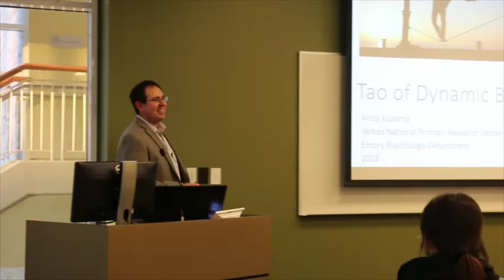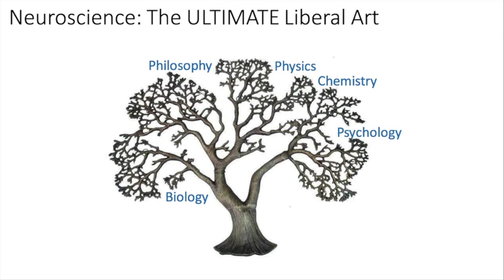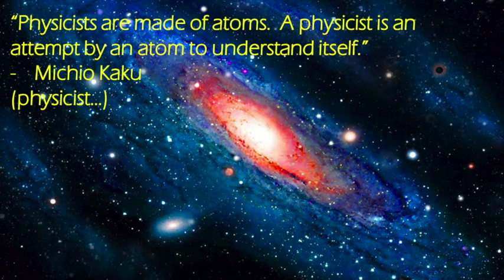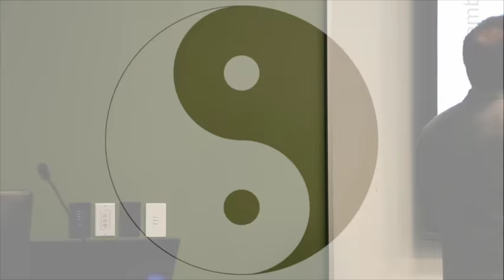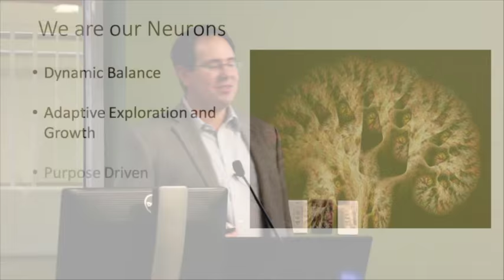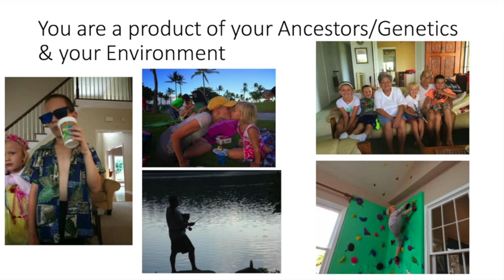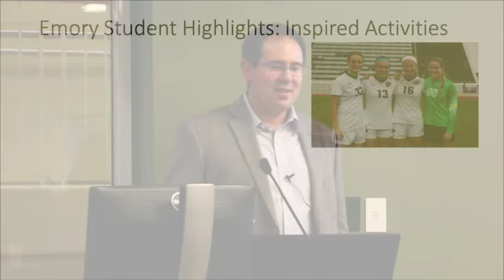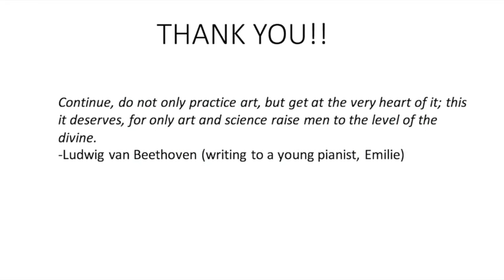Good Life Speaker Series: Dr. Andy Kazama, The Tao of Dynamic Life Balance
Dr. Andrew Kazama gives us a great lecture about the ways in which neuroscience and eudaimonia intersect so that we can live our own version of The Good Life.